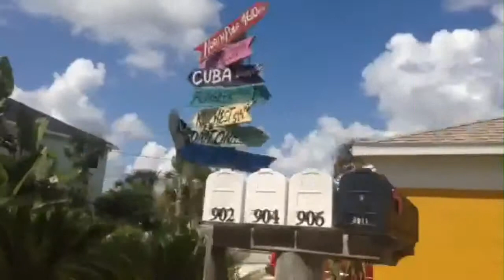Driving My Beach... Daytona Beach Florida... when it's cold here it's warm there)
Driving my beach in the place where I grew up and my home.